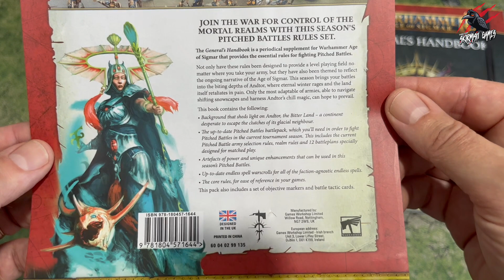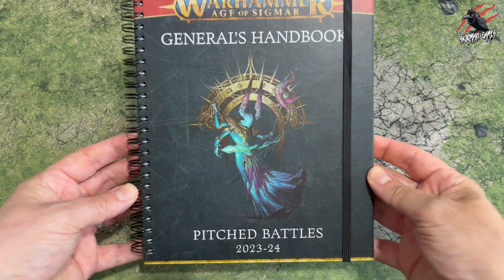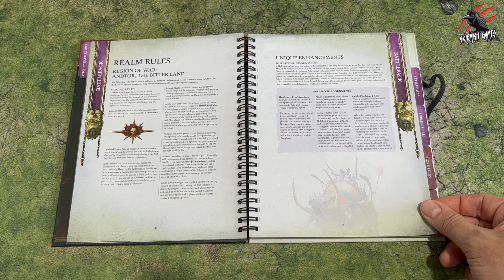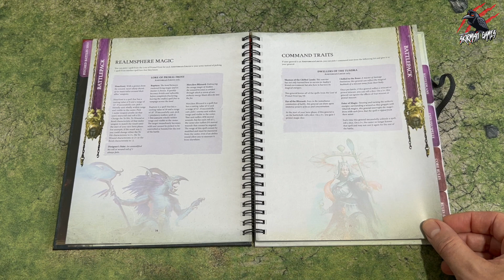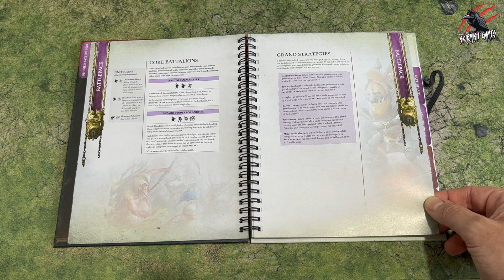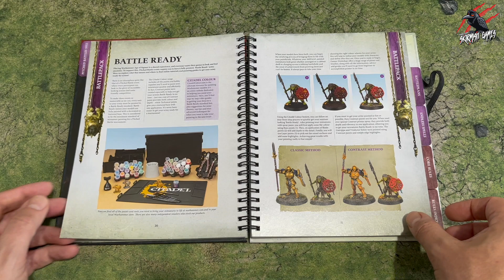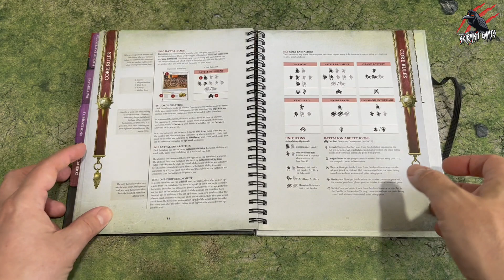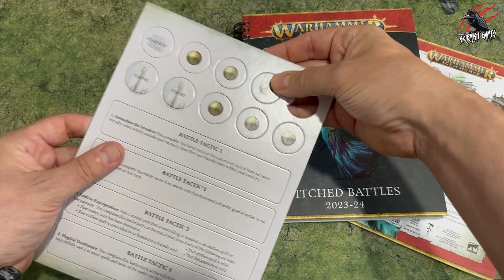GENERALS HANDBOOK PITCHED BATTLES 2023-24 - Overview Of The NEW Age of Sigmar Season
Come along to my next Age of Sigmar tournament 8th October 2023!

Element Games (Receive DOUBLE bonus points with this code at checkout: LEE7781)

WEEKEND WARRIORS PRINT